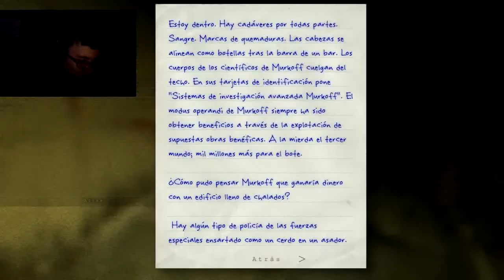ME QUIERO IR A MI CASA! | Outlast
en vez de cada vez estar mas cerca de la salida estoy mas lejos..